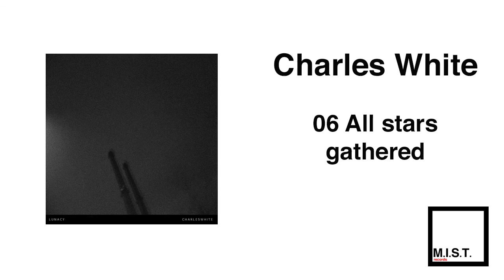Charles White "All Stars Gathered" (Official Audio)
Charles White has released a lovely album called "Lunacy", and if you love post rock and ambient, then you'll definitely love this record.

M.I.S.T. Records